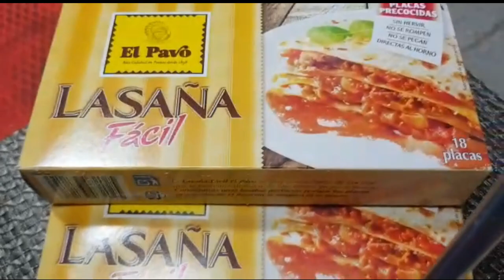Cómo hacer Lasaña Boloñesa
La lasaña (italiano: lasagne) es un tipo de pasta que se sirve en láminas (para denominarse lasaña ha de llevar como mínimo cuatro capas de pasta y relleno, además de denominarse así también a un plato que tiene pasta en láminas intercaladas con carne (ragú o salsa boloñesa) y bechamel llamado lasaña al horno (Lasagna al forno). Se trata de un plato de origen italiano.1​ La lasaña al horno también se puede hacer con verduras (espinacas, berenjenas, etc.) o pescados.2​ Se termina con bechamel y abundante queso rallado para gratinarla en el horno. Ambos platos tienen como lugar de origen Italia. La palabra "lasaña" proviene del griego "lasanon", a través del latín "lasanum", que se refiere al pote en el que se cocinaba. La palabra singular en italiano es lasagna y en plural lasagne se aplica indistintamente al plato o a la pasta en forma de láminas. Es una entrada o primer plato caliente que se suele comer en invierno o en los periodos fríos de la primavera.
Historia
El propio Cicerón menciona su pasión por el Láganum, que eran tiras de pasta largas; es muy posible que en esta época los italianos desarrollaron las máquinas para elaborar la pasta de lasaña.1​ Lo más seguro es que hasta el siglo XVII no apareciera un plato similar a nuestra lasaña al horno que hoy se conoce por todo el mundo.
Características
Su preparación e ingredientes varían según la región donde se prepare. Debido a la internacionalización del plato, en algunos lugares se lo prepara con dos tipos de salsas, como la de carne molida con salsa de tomate y salsa blanca (a este tipo de lasaña se le suele denominar también «lasaña boloñesa» en honor a la salsa boloñesa (Ragù bolognese) que lleva en su interior.
Sobre el recipiente refractario se van echando las placas de pasta humedecidas, encima de ellas se vierte el contenido y posteriormente la salsa de bechamel, se repite esta operación hasta llegar a la parte superior en la que se espolvorean virutas de queso para que gratine. Se mete el recipiente en el horno aproximadamente 20 minutos (el intervalo de tiempo dependerá de la cantidad), el horno debe estar precalentado a 200 grados centígrados. Al final el queso debe estar un poco gratinado.
Variantes
Lasaña al forno.
Existen muchas variantes de este plato, en el caso de la lasaña al horno las variantes provienen del contenido entre las láminas de pasta y bechamel, en este caso se puede encontrar lasañas de verduras, y entre ellas se tienen coles de bruselas, brócoli, de espinacas, etc., pueden hacerse de pescado y en este caso pueden contener atún, etc. Existen variantes que en lugar de salsa de carne (en su mayoría de cerdo o vaca), emplean carnes de aves tales como el pollo o el pavo. Las variantes más sutiles pueden llegar a incluir morcilla como contenido y hojas de col en lugar de la pasta, el resto es igual. Otra de las variantes, está relacionada con substituir la bechamel, por una veluté hecha con caldo vegetal, de carne o de pollo, muy recomendable para las lasañas vegetales ya que resulta una elaboración más ligera.